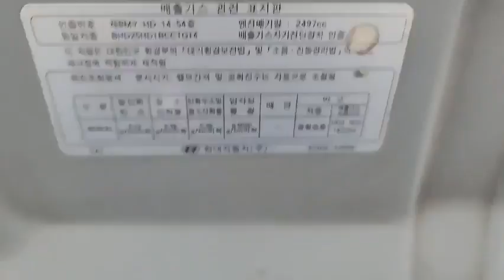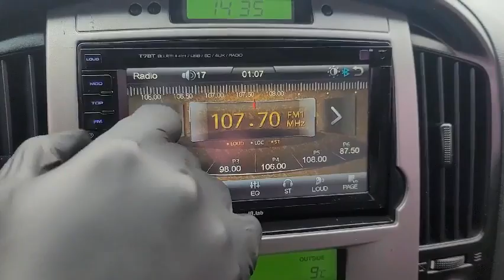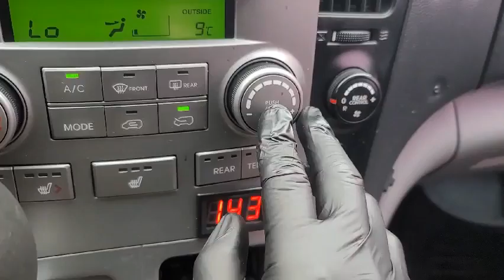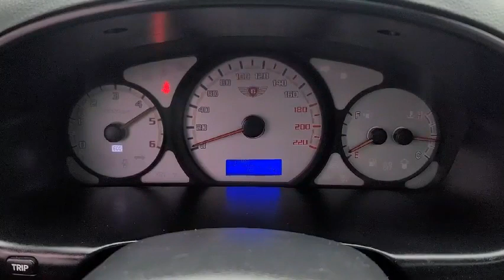❤️H1 STAREX 2013❤️RTV 8,350,000❤️✅Año 2013✅4X2✅Automatica✅Turbo Diesel 2,500cc✅11 PASAJEROS.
❤️CONTRA PEDIDO❤️

❤️HYUNDAI H1 STAREX 11 PASAJEROS ❤️

✅Año 2013
✅4X2
✅Automatica

✅11 PASAJEROS.
✅Full airecondicon
✅Fecha estimada de llegada : 15 de Mayo 2022

150M ESTE DE CENTRO COMERCIAL DE GUADALUPE SAN JOSE.